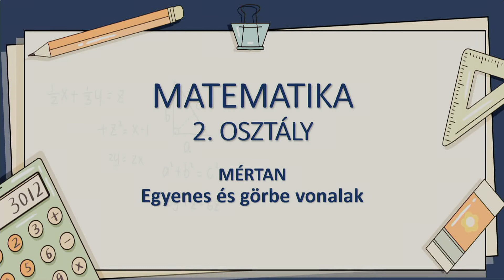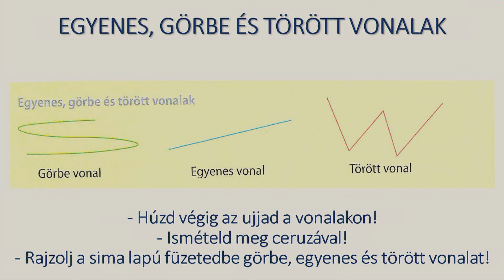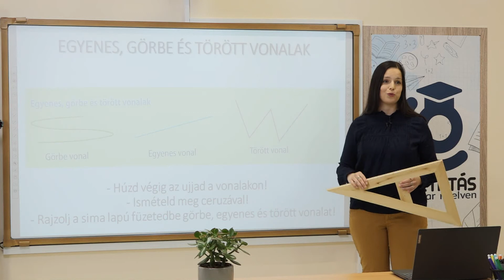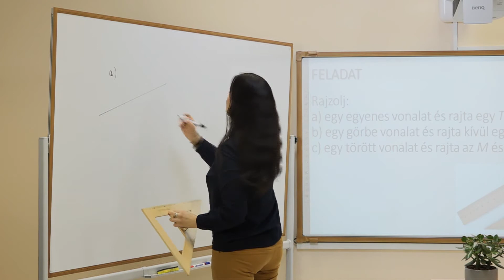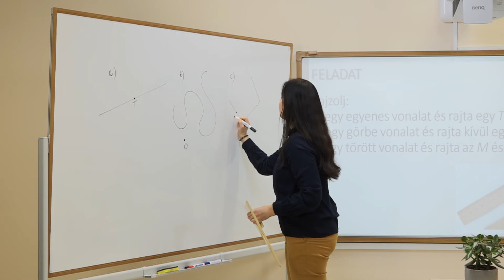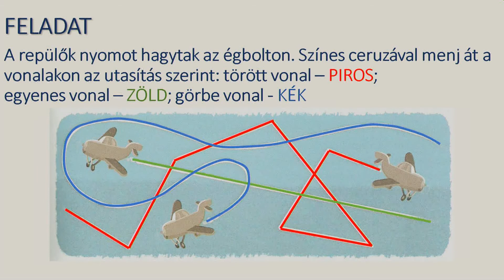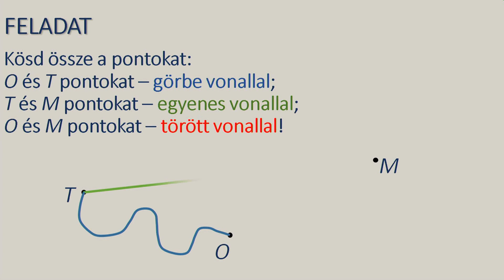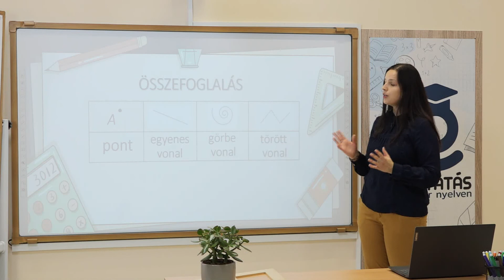Egyenes és görbe vonalak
Osztálytanító: Tóth Karolina